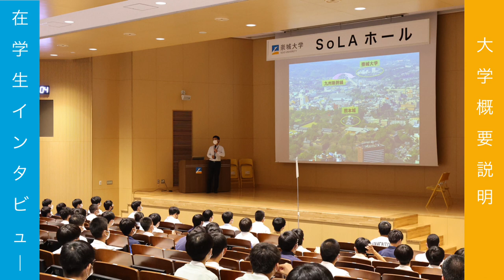2022 崇城大学オープンキャンパス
2022年9月3日（土）、9月4日（日）に開催した「オープンキャンパス2022」の様子をまとめたものです。